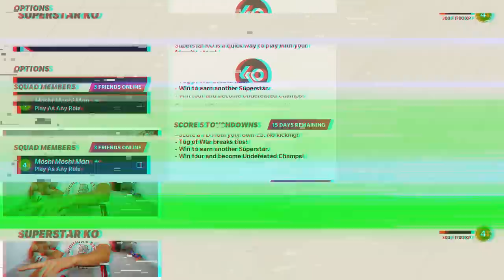Madden 21 Superstar KO is BROKEN...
honestly not even clickbait. madden 21 ko is amazing buuuuuttt. its a bit busted.